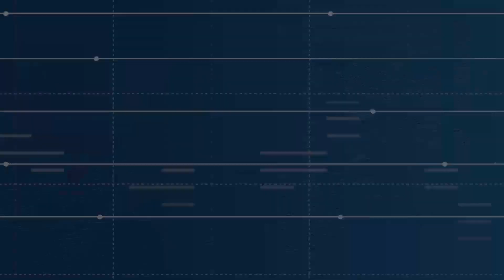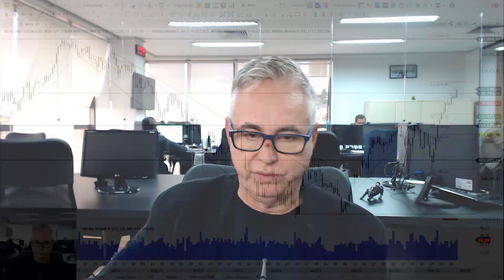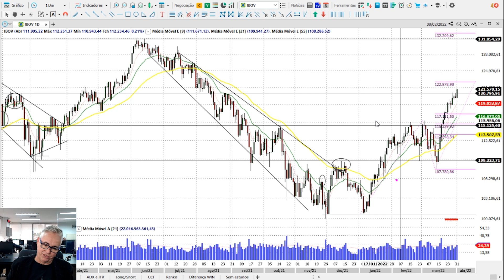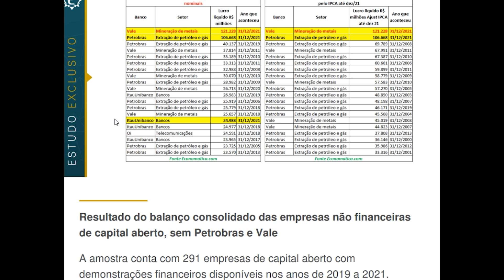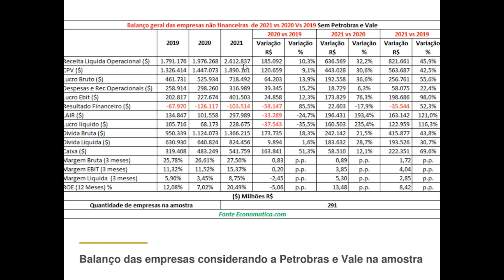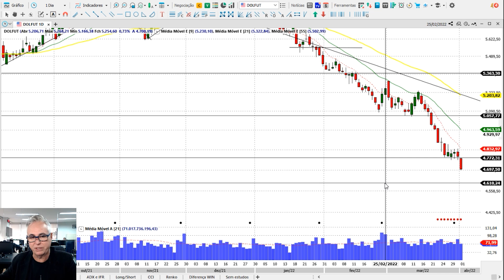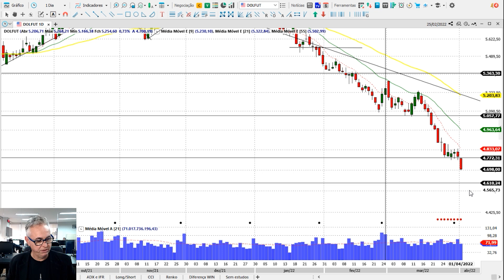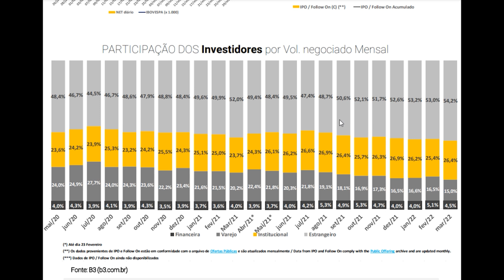Até onde vai o Ibovespa e o Dólar | Visão Semanal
No tabuleiro de xadrez internacional, Putin fez um movimento ousado, exigindo pagamento de suas commodities em rublos.

Aguardamos novas reações do ocidente.

Mas o que isto tem de influência para o Brasil? Pelo visto… continua ajudando, pois seguimos inabaláveis na Bolsa de Valores e na valorização da moeda.

Até os juros resolveram ceder.

Até onde este alinhamento de planetas pode levar a Bolsa e o Dólar?

🌎 Entre em contato com nossos especialistas para saber mais sobre os Fundos Internacionais

🦁 Não perca nossa live sobre Imposto de Renda, aprenda tudo o que você precisa para declarar seu IR e não cair na malha fina

Descubra como a Análise Gráfica pode te ajudar a encontrar oportunidades todos os dias na Bolsa:

Quer dominar totalmente a arte de operar no mercado de Renda Variável no Brasil e no mundo? Conheça o nosso melhor treinamento "Operador de Elite